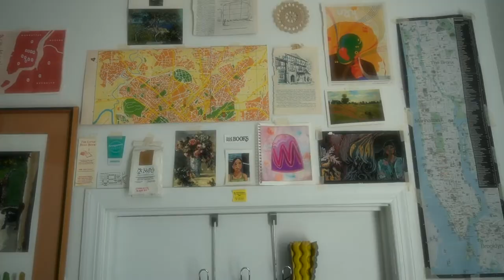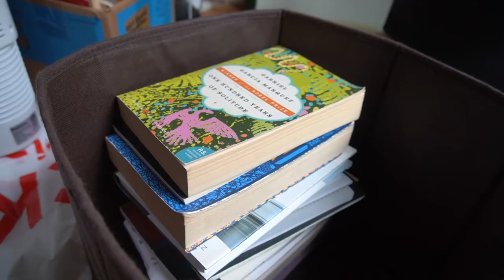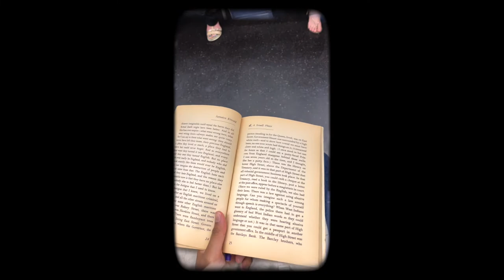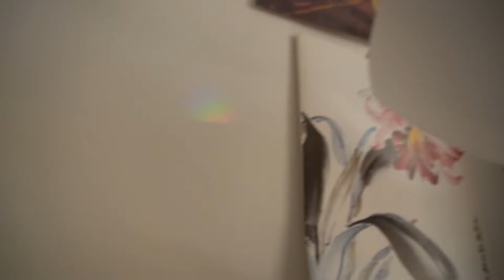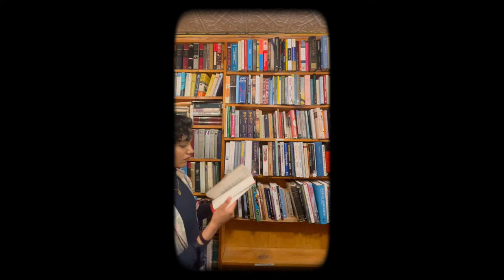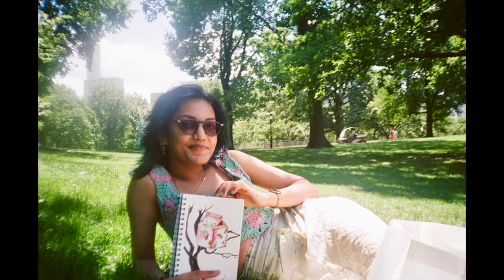moving out of nyc to have a sufjan stevens summer in europe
Today I leave my first nyc apartment for good! This space meant so much to me. After putting it countless hours of love into setting up my room to make it feel like home and feel safe, I had to take everything down to move out. After NYC, I am headed to Europe. Moving out was emotional but also exciting for this next chapter that is going to be unlike anything I’ve experienced before! I will show you what that looks like as well :) I am studying abroad in Spain and Czech Republic.

9:10 reminisce w me